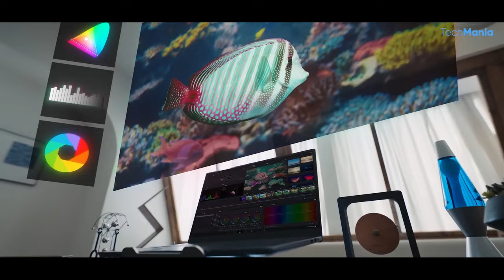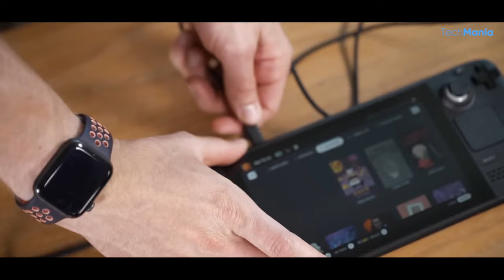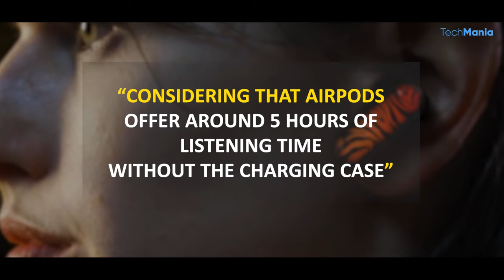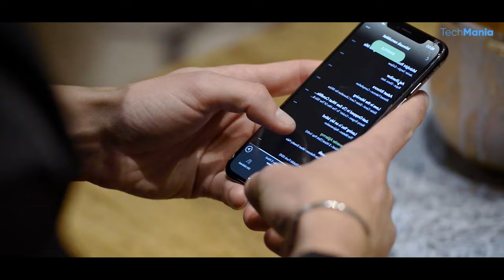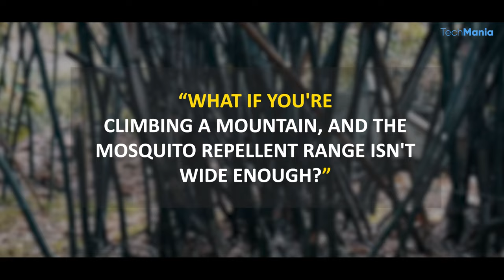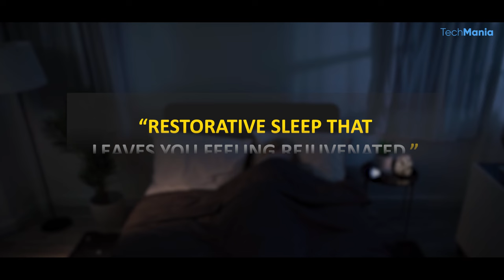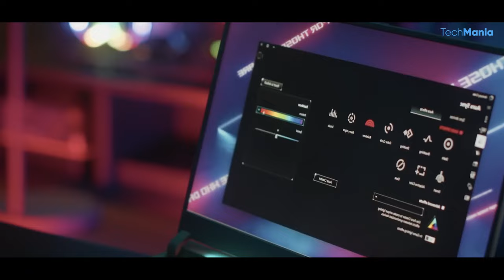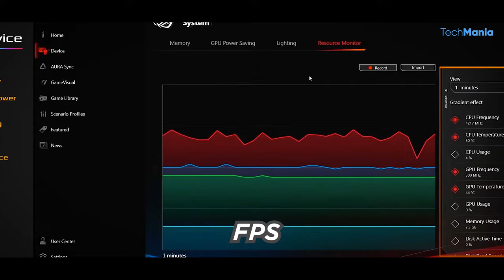Top 5 Must Have Gadgets for 2023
Stay ahead of the tech curve with our guide to the Top 5 Must-Have Gadgets for 2023! In this video, we unveil the latest and greatest tech innovations set to dominate the coming year. From smart devices to groundbreaking gadgets, these are the must-haves that will define the tech landscape. Don't miss out on the future – get ready to embrace the best of 2023!